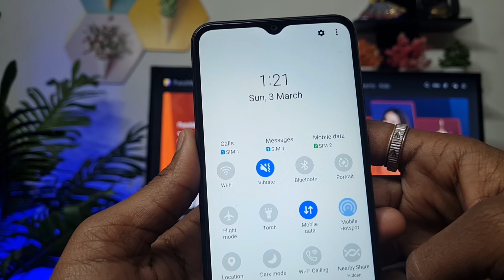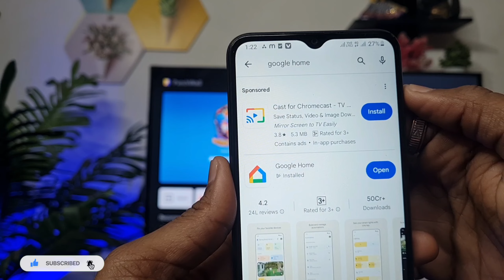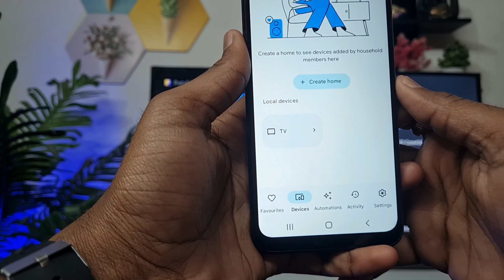Smart TV Connect to Phone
Smart TV Connect to Phone | How to Connect Phone to TV

Your Queries 👇
usb cable se mobile ko tv se kaise connect kare
mobile se tv kaise connect kare
phone ko tv se kaise connect kare
how to connect phone to tv
mobile se led tv kaise connect karen
mobile ko usb se tv mein kaise connect kare
smart tv ko mobile se kaise connect karen
mobile se tv kaise connect kare bine kisi tar ke